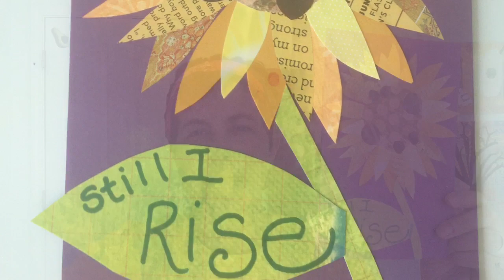Maya Angelou Art Challenge!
Make art using the words “Still I Rise” and the color yellow (Maya’s favorite!)